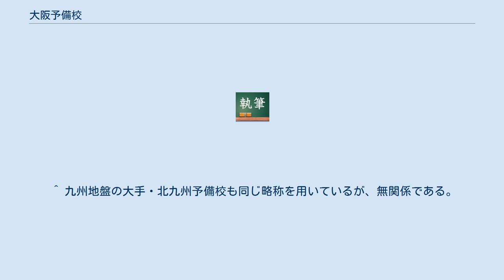大阪予備校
大阪予備校（おおさかよびこう）は、大阪府大阪市浪速区難波中三丁目にかつて存在した大学受験予備校である。
また、同予備校を運営していた学校法人の名称でもある。
略称「大予備」（だいよび） なお、同じく「学校法人大阪予備校」（理事長：笹岡宏造、大阪予備校の学校長も兼務）により運営され、同市淀川区に存在した「大阪北予備校」（おおさかきたよびこう。略称「北予備」〈きたよび〉）についてもここで記す。
 1951年（昭和26年）に、大阪府の認可を受けて、私塾として「大阪予備校」が開校したが、後に学校法人化される。
 1965年（昭和40年）に、全国の予備校としては初めて「クラスチューター制度」を導入している。
その他、1コマ70分の高密度な授業、ならびにタイムレコーダーや毎朝の早朝10分間テストにより出欠状況が細かくチェックされていたことも特徴であった。
 1976年（昭和51年）には、淀川区十三東一丁目（淀川河畔）に、姉妹校である「大阪北予備校」を開設し、大阪予備校とともに「大予備・北予備」という通称で長年親しまれた。
その他、1998年（平成10年）および2000年（平成12年）には、現役生クラスを専門に取り扱う分校を、関西の郊外に3校設置している。
 毎年12月31日に、恒例行事として、大予備は午前9時から午後9時まで、北予備は午前9時から翌日午前0時の年越しまで、それぞれ途中棄権が認められない（ただし参加は任意で、事前のエントリーが必要となる）形で行われた「大晦日マラソン自習室」も同校の特徴の1つであり、受験シーズン追い込み時期の風物詩として、関西ローカルのニュース番組で毎年のように取り上げられていた。
 1990年代前半には、第2次ベビーブーム時代に生まれた子供が大量に大学受験を控えていたことも追い風となり、同予備校の入学志願者もピークに達した。
1990年代後半には「関西に“め”っちゃ強い」をキャッチコピーに、関西の難関国公立大学（京都大学・大阪大学・神戸大学・大阪市立大学・大阪府立大学）や、「関関同立」（関西大学・関西学院大学・同志社大学・立命館大学）とよばれる関西の名門私立大学などへの高い合格率水準を維持してきたが、2000年代に入る頃から、折からの少子化や大学全入時代の到来、さらには他の大手予備校の大阪市内（特に難波・天王寺地区）への相次ぐ進出などで競争が激化し、生徒数も定員のわずか6分の1程度にまで激減していた。
 そんな中、2005年（平成17年）11月15日、大阪府私学課に対し、大阪予備校の廃校認可申請が行われた。
当初は北予備を存続させる方針であったが、2006年（平成18年）3月、大予備・北予備はともに翌年度の生徒募集をしないまま、廃校となった。
 現在、大阪予備校の跡地はマンションとなっている。
 ^ 九州地盤の大手・北九州予備校も同じ略称を用いているが、無関係である。